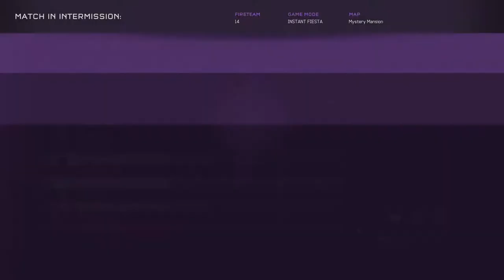Halo 5 Customs w/ Chivy Oum and Friends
1 AM EST
cherry: (before going to bed) Don't stay up all night, ok, babe?
me: no probs!
me: (proceeds to play Halo 5 with Monty's bro, Chivy until 6 in the morning, staying up all night)

I actually haven't played with Chivy Oum in a long time. Mainly due to me being way too tired to stay up past 2:30 in the morning to catch him online. But the times I do, it gets so fun.

Perks of working a night shift, being able to adjust to have the opportunity to play with Chivy and friends.
Downside... not being able to sleep until after the time I'd clock out of work.

Now to make a Destiny montage and tell you teh tale on how much torture it was soloing the Nightfall.

I'm trying to afford a more powerful laptop that handles editing and upgrade to the latest version of Premiere. Any amount will be accepted and this is going towards software upgrades and helping the family with bills. This is optional and I won't be forcing this.

Song(s) that is or will be used is "" by .
Any and all scenes that will be used on this channel are from all current Volumes of RWBY, along with its trailers, World of Remnant series, and the RWBY Chibi franchise, all of which belong to Rooster Teeth itself.